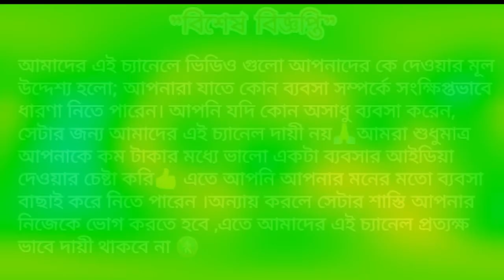আপনার এলাকায় আপনি প্রথম শুরু করুন | লাখে ১ জন করে এই বিজনেস | Best Small Business Ideas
প্রতিমাসে ইনকাম ৬০ হাজার টাকা | লাখে ১ জন করে এই বিজনেস | Best Small Business Ideas Bangla

এ ব্যবসা করতে আপনাকে 30 হাজার টাকা দিয়ে একটি চায়না ক্রিম সেপারেটর মেশিন কিনতে হবে। এ মেশিন কিনে কিভাবে ব্যবসা শুরু করবেন! ভিডিওতে বিস্তারিত আলোচনা করা হয়েছে তাই ভিডিওটি শেষ পর্যন্ত দেখুন।

ভিডিওতে দেখানো মেশিন গুলোর বর্তমান দাম এবং বিস্তারিত জানতে নিচের দেওয়া নাম্বারটিতে কল করুন